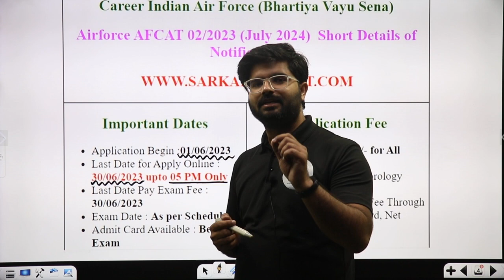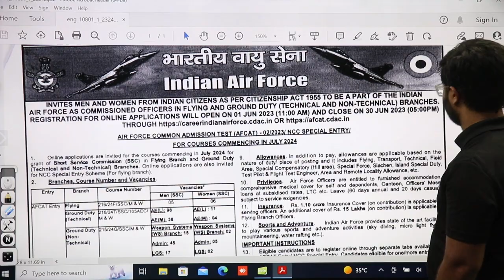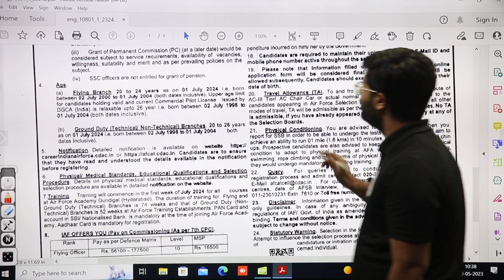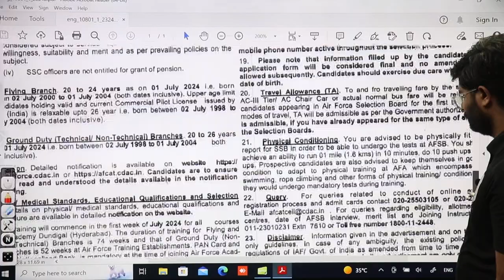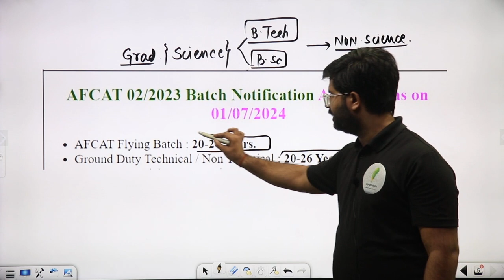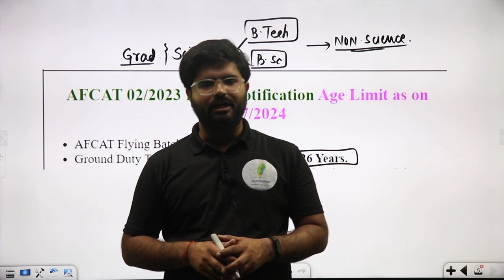"Breaking News: AFCAT 02/2023 Notification Out Now!"| AFCAT 2 2023 Notification🔥🔥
Are you excited about the AFCAT Notification for 2023? We have got some great news for you! The AFCAT Notification for 2023 is out now! This breaking news will bring joy to all the aspirants who have been eagerly waiting for this announcement. The Air Force Common Admission Test (AFCAT) is a national level exam conducted twice a year for candidates seeking a career in the Indian Air Force. This notification outlines all the important information that you need to know, including the exam dates, eligibility criteria, exam pattern, and more. If you are looking to join the Indian Air Force, this is your chance to give wings to your dreams! Get ready to take on this competitive exam and showcase your skills. Keep yourself updated with the latest information and start your preparation now to crack the exam with flying colors.